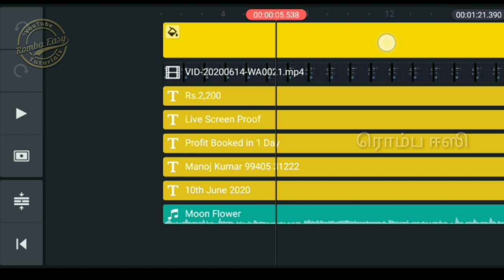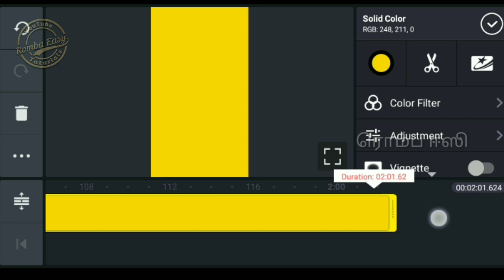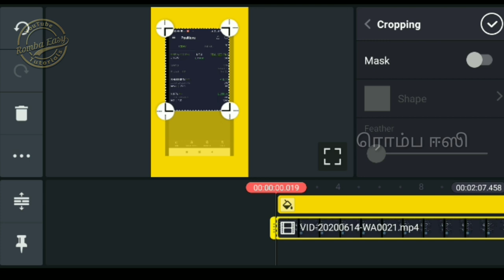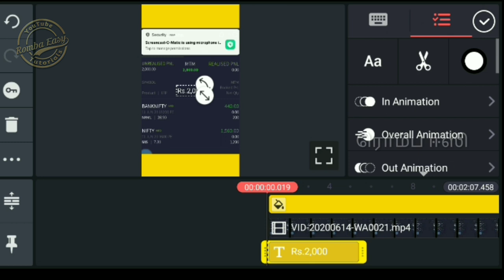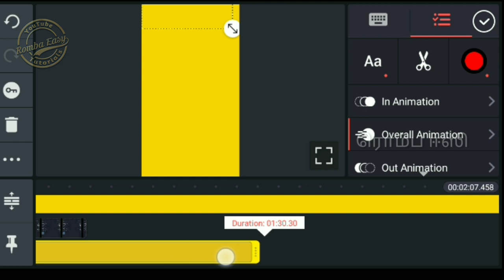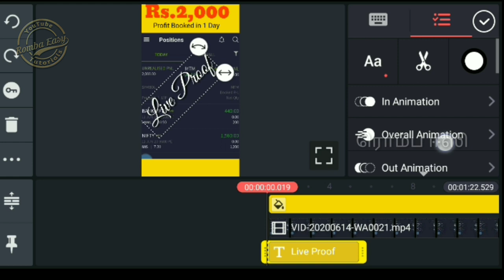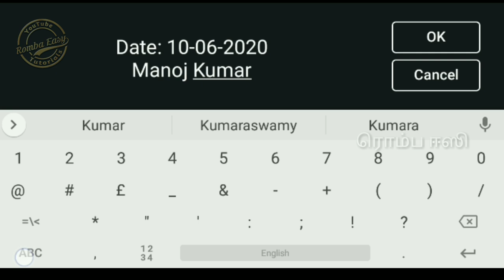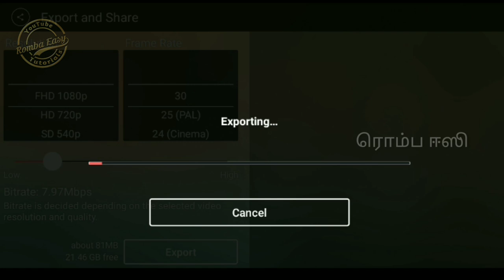KineMaster Simple Editing Tutorial in Tamil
YouTube Tips&Tricks, KineMaster Tutorials in Tamil, PixelLab, PowerDirector Editing Class, Filmora, FilmoraGo, YouTube Creators Help in Tamil,